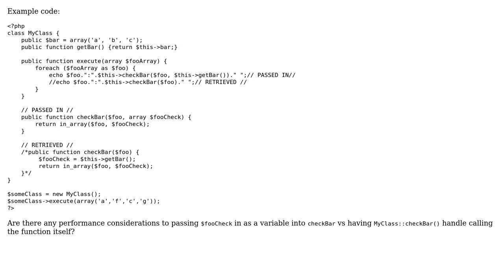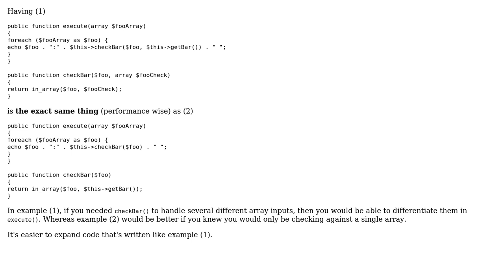Code Review: PHP performance considerations of passing variable into a function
With thanks & praise to God, and with thanks to the many people who have made this project possible! | Content (except music & images) licensed under CC BY-SA | Music | Images & others | With thanks to user Derek Downey user Alex L and the Stack Exchange Network Trademarks are property of their respective owners. You are responsible for your own actions.